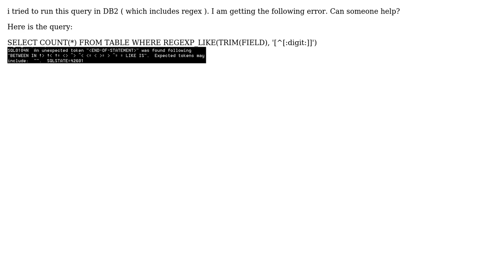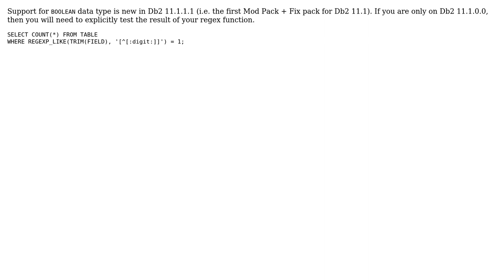Error using regular expressions in DB2 - wrong syntax?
With thanks & praise to God, and with thanks to the many people who have made this project possible! | Content (except music & images) licensed under CC BY-SA | Music | Images & others | With thanks to user Paul Vernon user Nidhin_toms and the Stack Exchange Network Trademarks are property of their respective owners. You are responsible for your own actions.